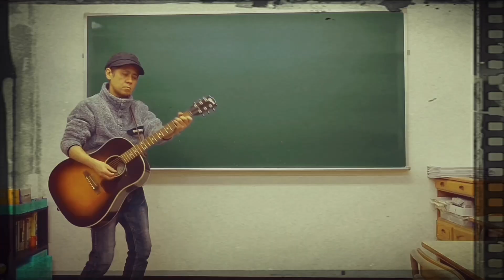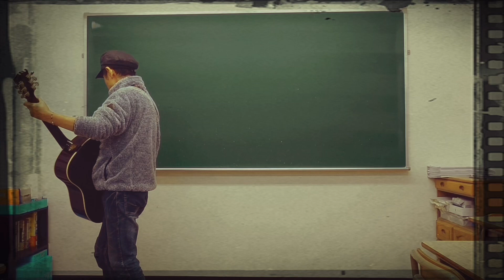Lodi（Creedence Clearwater Revival Cover）【Remote Recording/リモートレコーディング#51】